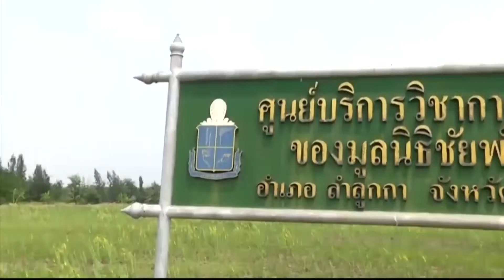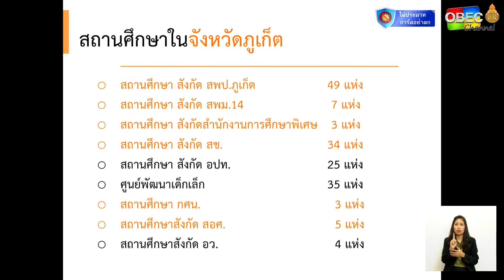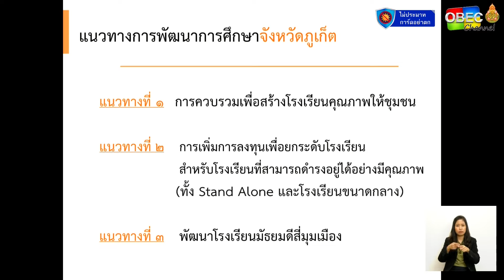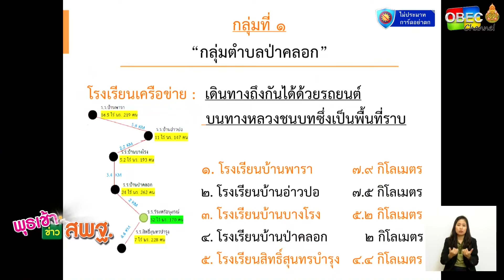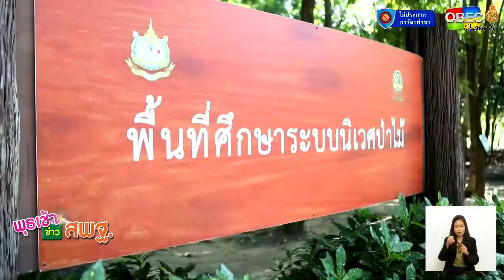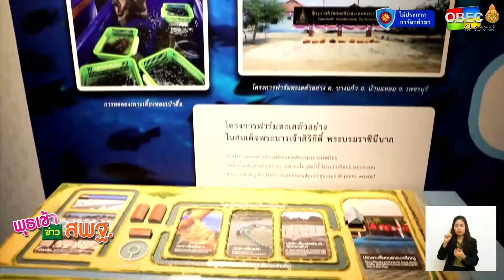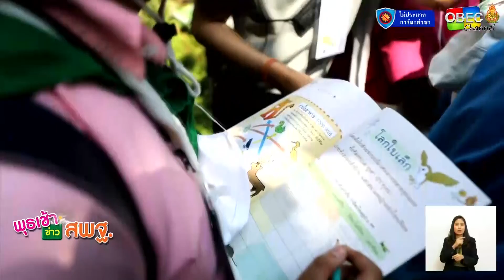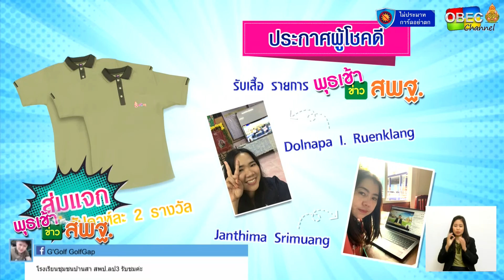รายการพุธเช้า...ข่าว สพฐ. ครั้งที่ 43/2563 (วันที่ 18 พฤศจิกายน 2563)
รายการ พุธเช้า ข่าว สพฐ. ครั้งที่ 43/2563 (วันที่ 18 พฤศจิกายน 2563)

▶️ โครงการพระราชดำริ : โครงการศูนย์บริการวิชาการเกษตรของมูลนิธิชัยพัฒนา

▶️ เลขาธิการ กพฐ. พบเพื่อนครู
- การรับนักเรียน
- การลดภาระครู โดยใช้ 5 ส
- โรงเรียนคุณภาพ โดยใช้พื้นที่เป็นฐาน

▶️ แจ้งข้อราชการ
- กิจกรรมค่ายเยาวชน...รักษ์พงไพร ในรูปแบบ New Normal สำนักพัฒนานวัตกรรมการจัดการศึกษา
- การอบรมออนไลน์ Digital Classroom หลักสูตร “การออกแบบแผนการจัดการเรียนรู้บนฐานเทคโนโลยี”